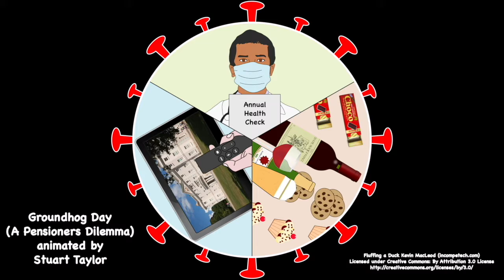Ground Hog Day (Pensioners dilemma)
Covid Variants.  Lockdown 2. Vegetate or exercise? What can go wrong?